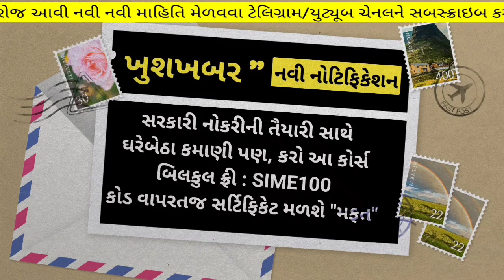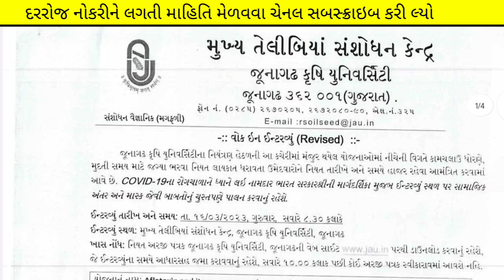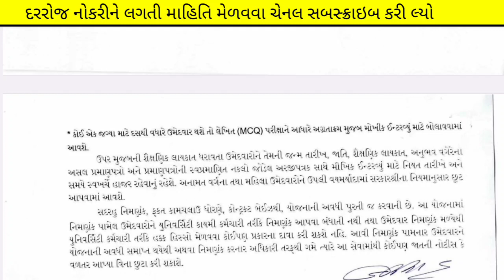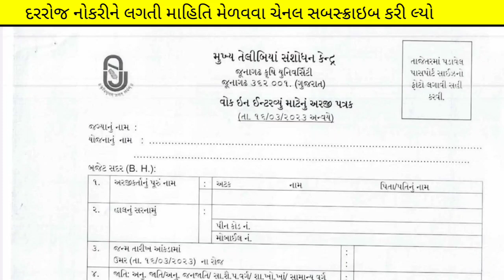gujarat krushi vibhag bharti 2023 - new bharti in march 2023 - government vacancy - sarkari naukri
(કોડ : SIME100 )